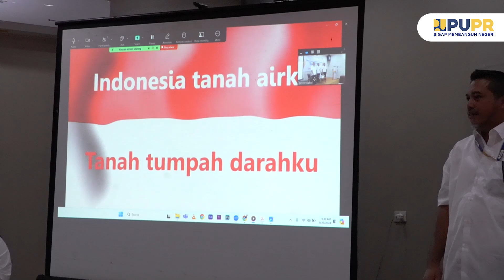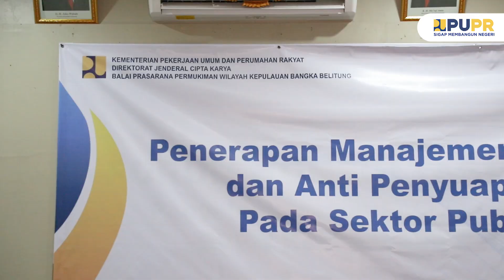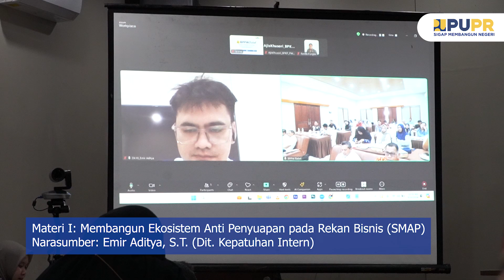PENERAPAN MANAJEMEN RISIKO DAN ANTI PENYUAPAN PADA SEKTOR PUBLIK